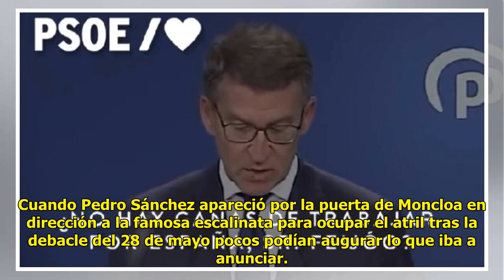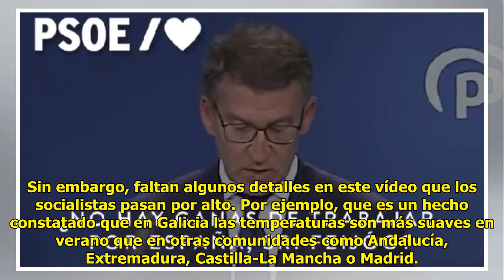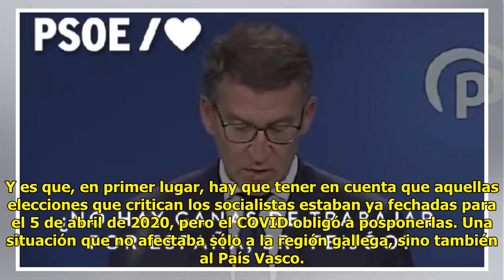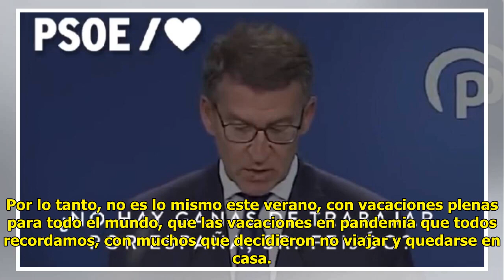El ata.que del PSOE a Feijóo por el 23J: un sinsentido que cae por su propio peso